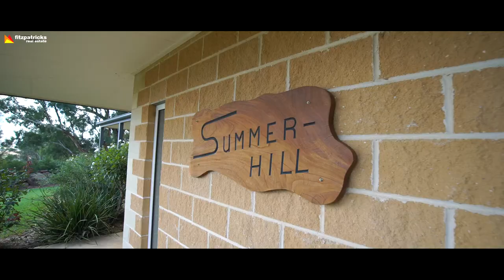SOLD - 197 Brucedale Drive, Brucedale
Feel instantly relaxed as you immerse yourself in the sounds of birdsong and the quiet privacy this five acre lifestyle property has to offer

To arrange an inspection please call:
Helen Woodhouse 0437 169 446